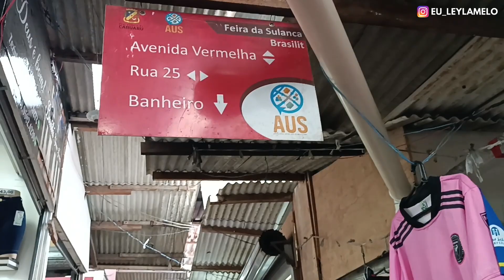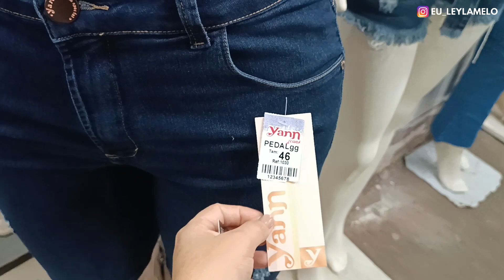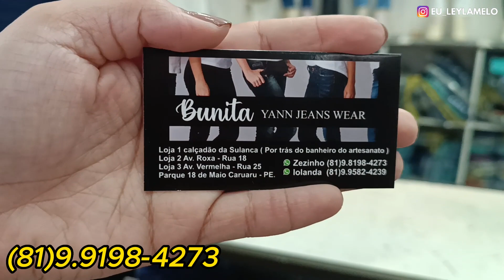FEIRA DA SULANCA CARUARU SHORT JEANS CALÇA JEANS BLUSAS FEMININA